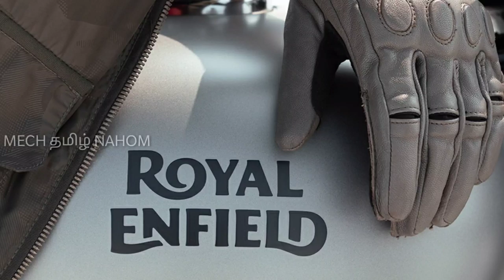அனைத்து நிறுவனங்களையும் மிரள வைத்த Royal Enfield நிறுவனம் | Mech Tamil Nahom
Royal Enfield to sell only BS6 motorcycles from March 21 because they sold out all the BS4 stocks and this video will be explained in Tamil language and thank you for watching this video